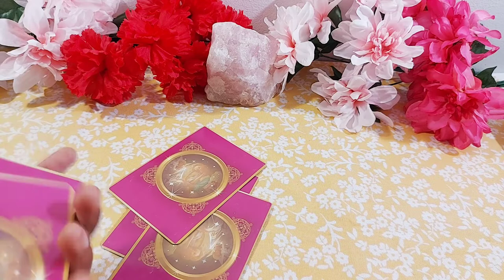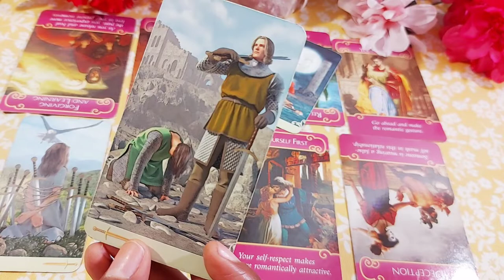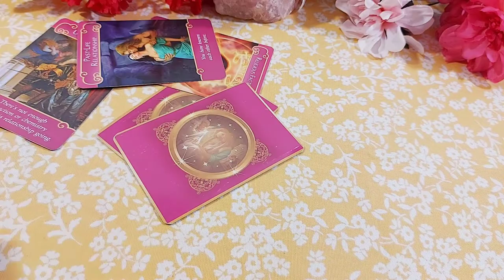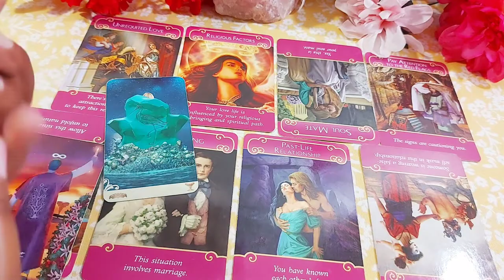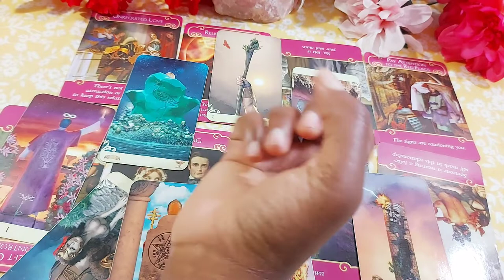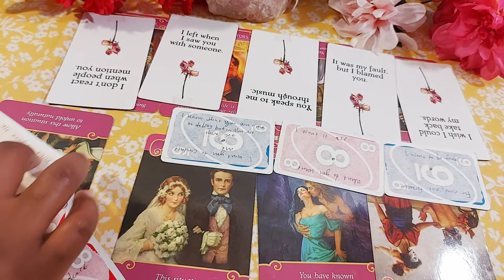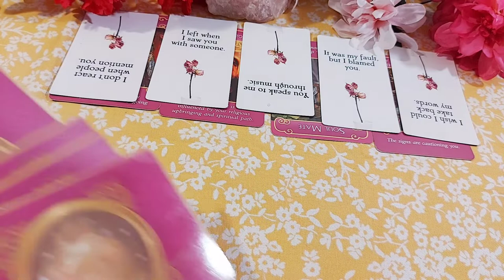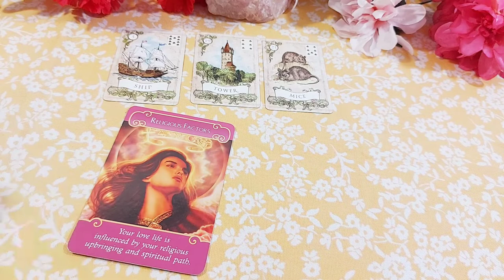Sag Love ❤️ "I'm ready to talk Sagittarius" Sagittarius Love Reading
Sagittarius, the person on your mind has a few things to say to you…

To continue the reading and find out WHAT'S NEXT in the connection + their LIKELY ACTIONS and CHANNELED MESSAGES follow into the extended!

Get your copy of the "ME: My Entry to Me" Journal to use for your scripting and manifestation needs ♡

Red: ME: My Entry to Me

White: ME: My Entry to Me

Black: ME: My Entry to Me

Yellow: ME: My Entry to Me

✨ Deep-Dive Guidance Reading $97 USD
🎉 Clarity Guidance Reading $67 USD
🎊Snapshot Guidance Reading $47 USD